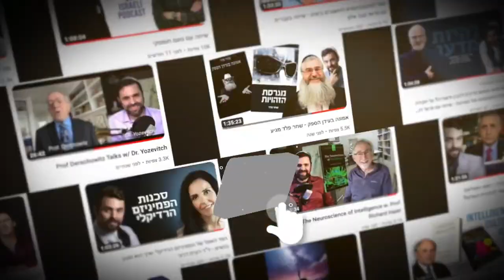Math & Magic - Prof. Matt Baker and Dr. Roi Yozevitch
Math and magic often appear to be unrelated, but in reality, many principles of magic rely on mathematical concepts such as patterns, sequences, and probability. Magicians use mathematical principles to create illusions and perform tricks that seem to defy the laws of physics. Math can also be used to analyze and understand the underlying mechanics of magic tricks. The relationship between math and magic is a fascinating one that continues to inspire artists, mathematicians, and scientists alike.
Join this inspiring conversation with prof. Matt Baker

0:00 Intro
2:03 P-adic Numbers
9:04 Probability & Perceived Probability
20:10 Shuffling
28:14 Understanding & Inventing tricks
42:17 Semiautomatic Magic
50:25 Academic vs. Fun writing
58:15 Juggling magic & life
1:09:27 Productivity
1:12:28 magic book recommendation

Bits of intellectual conversations with the best minds in the world.
Researchers in various fields ranging from A.I to religion, economics to morality and everything in between.
All conversations were held on the podcast of Dr. Roi Yozevitch.